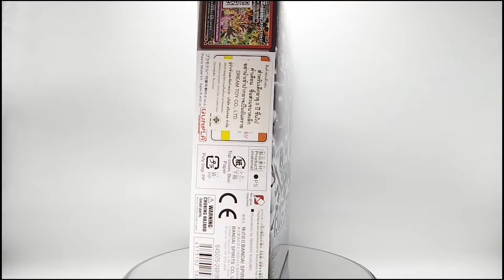SD Gundam World Sangoku Soketsuden No.28 - Bug & BuDuiBing Set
SD Bug & BuDuiBing Set
SD Gundam World Sangoku Soketsuden Series No.28